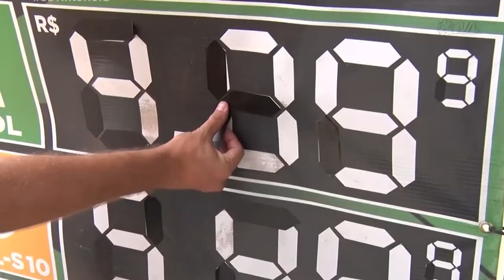É Notícia - Avança na Alesc tramitação da MP que pode reduzir preço do etanol - 19/10/22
Na sessão ordinária desta quarta-feira (19), a Assembleia Legislativa de Santa Catarina aprovou, em plenário, a admissibilidade da Medida Provisória 256/2022, que concede crédito presumido do ICMS às distribuidoras catarinenses de etanol hidratado combustível. Agora, a matéria retorna às comissões para tramitação normal.